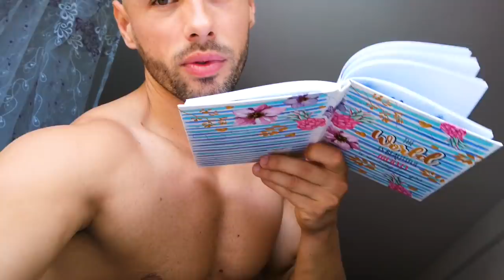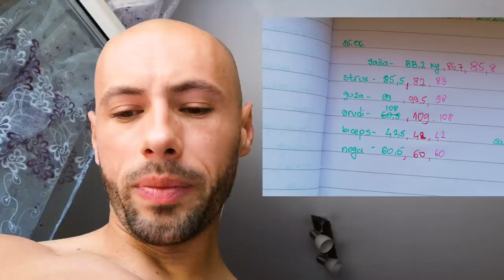Kraj 3. nedelje definicije + Leg day. Vlog #444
➢ Majice možete naručiti na:
➢ NOCCO
VLOG